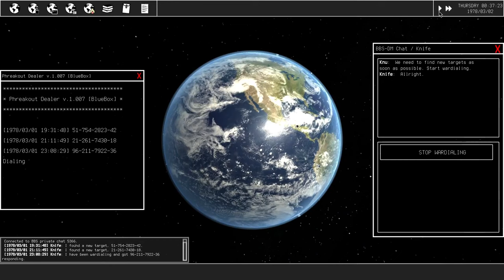Untrusted: hackers at large (old teaser trailer)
Old, first Official teaser trailer for "Untrusted: hackers at large", the single player prequel of "Untrusted: web of cybercrime".